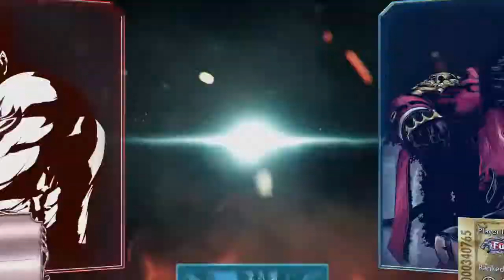Tekken 7 - Miguel (Me) vs. Jin (Masonic713) - Online Genbu Promotion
Another one